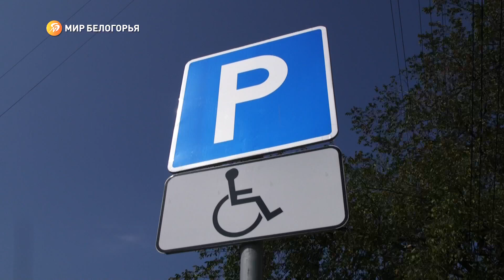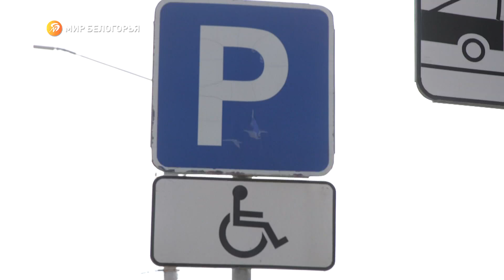Проблема с парковкой для инвалидов в Белгороде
Несмотря на все старания муниципалитета, найти место для парковки в разгар рабочего дня – задача не из простых. Особенно водителям с ограниченными возможностями

В нашу редакцию обратился возмущённый зритель. По словам Николая Гончаренко, он не смог найти льготного места у больницы, а ведь они обязательно должны быть. Оставил машину на обычном и… получил штраф

В сложившейся ситуации разбирался Влад Калинин